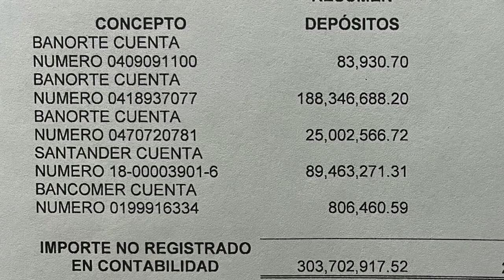Crónica del Poder/¿Dónde quedaron los 303 millones de pesos?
¿Dónde quedaron los 303 millones de pesos?

Aguascalientes, Ags. 12 mayo 2023.- Hace dos días dimos a conocer en este mismo espacio la existencia, durante la administración de Paco Chávez al frente del Instituto de Educación, de 90 cuentas secretas, cinco de ellas con un saldo de 303 millones 702 mil millones de pesos.
Raúl Silva Perezchica, colaborador y posterior sucesor de Paco Chávez dijo ayer que si bien algunas de esas cuentas secretas eran abiertas por escuelas a nombre del IEA, las cinco que contenían los 303 millones de pesos “son otra cuestión” que pueden derivar en responsabilidades.
La gran pregunta es ¿por qué los diputados de la 63 Legislatura Local hicieron como que no vieron esos desvíos detectados en las cuentas públicas?
Al ser heredados esos recursos a la administración de Martín Orozco Sandoval y con lo que al exgobernador delincuente le gusta el dinero ajeno, no es difícil pensar mal.
O si, como deja entrever el actual líder de la Jucopo en el Congreso del Estado, él no tuvo acceso a esos 303 millones de pesos y estos permanecen en el IEA ¿Cuál es su uso y destino? ¿Se ha hecho del conocimiento de la Secretaría de Finanzas la existencia de este recurso?
¿Dónde quedaron esos 303 millones de pesos que pretendieron ser escondidos?